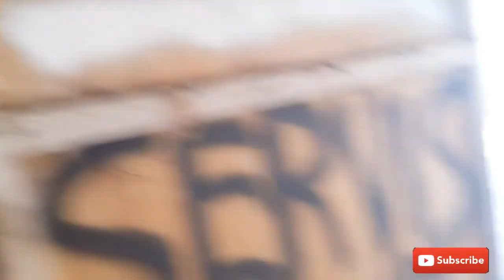SUPRA BAPAK Pasang lampu LED berpendingin kipas & cara instalasi perkabelanya